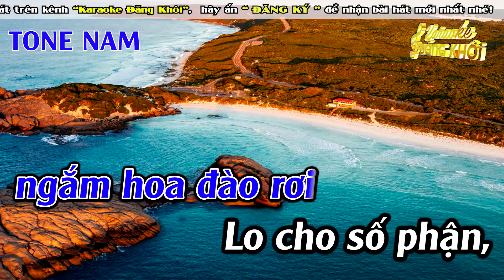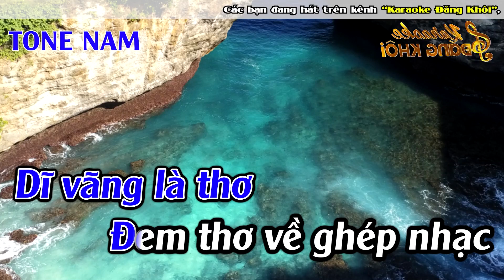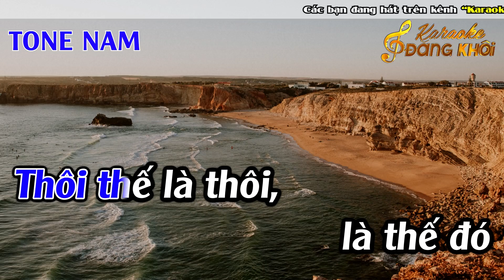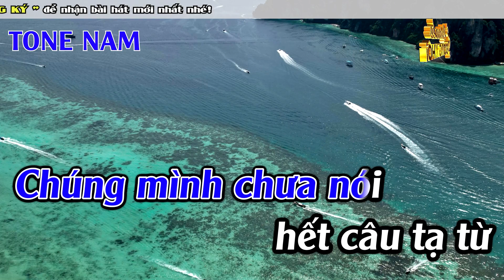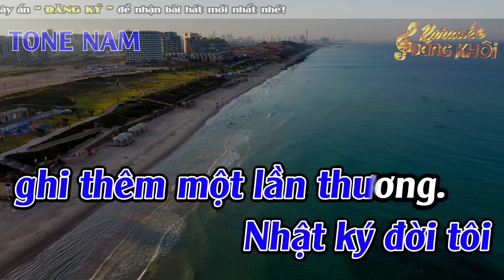Nhật Ký Đời Tôi Karaoke Tone Nam Karaoke Đăng Khôi - Beat Mới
► Composer : Thanh Sơn
► Producer : Đức Duy